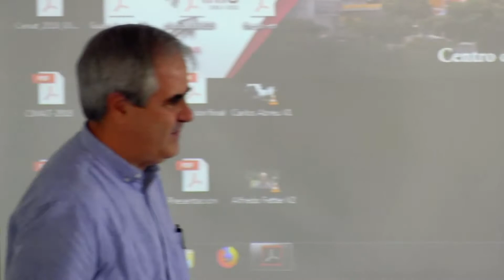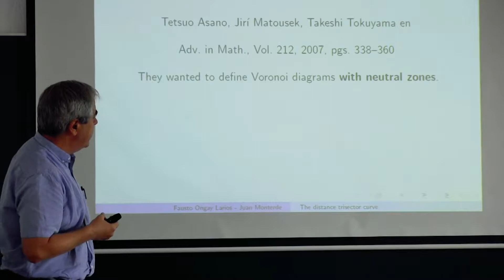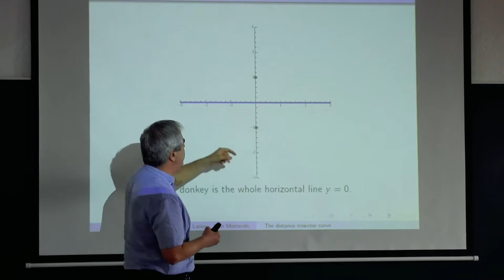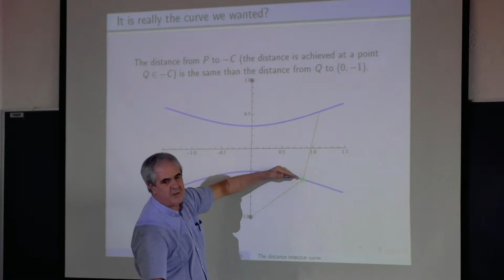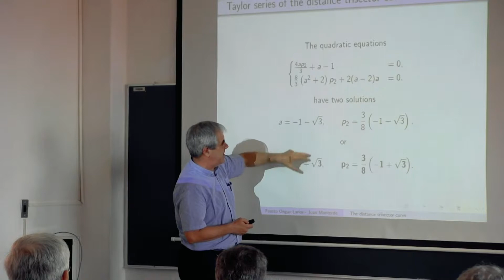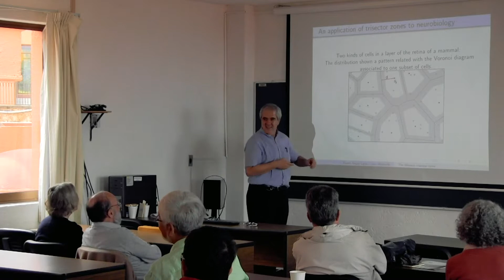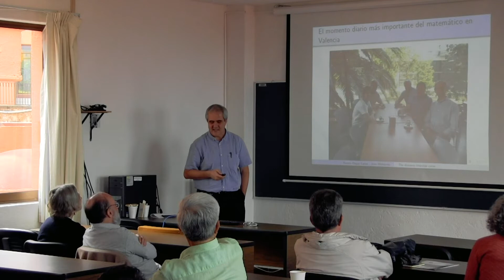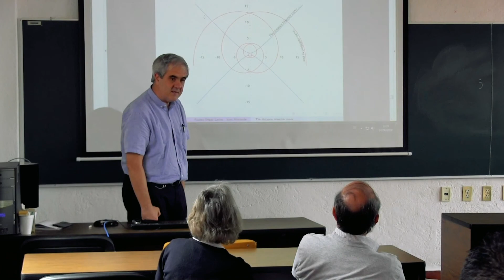One wall? No. Let's build two walls! - Juan Monterde García-Pozuelo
Homenaje a Helga y Fausto. Un Reconocimiento a su trayectoria y contribuciones, 14 y 15 de Junio de 2018.

One wall? No. Let's build two walls! The distance trisector curve - Juan Monterde García-Pozuelo, Universidad de Valencia.